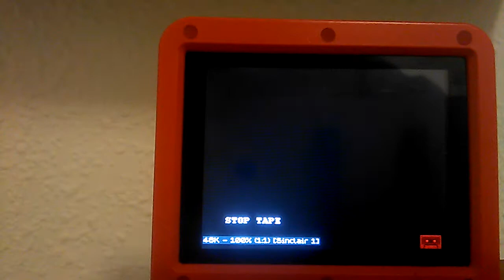Fuse (ZX Spectrum) port for bittboy/pocketogo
Fuse, ZX Spectrum emulator, for Miyoo devices (bittboy, pockego, powkiddy V90, powkiddy Q90).
Many thanks to prg for all the help.